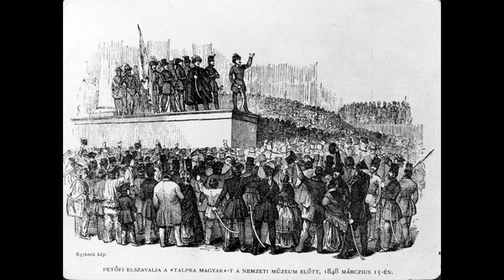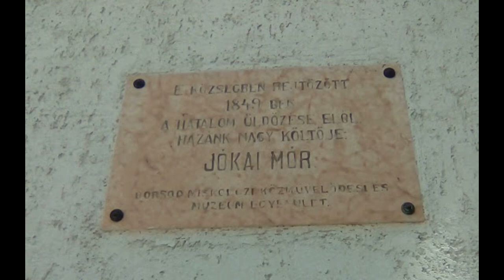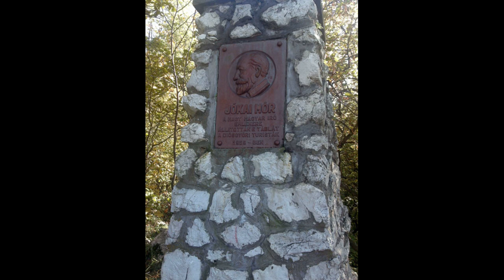Ünnepi online megemlékezés Tardonán 2021